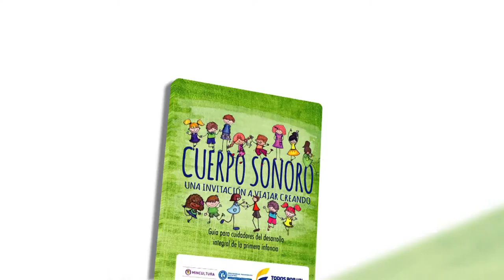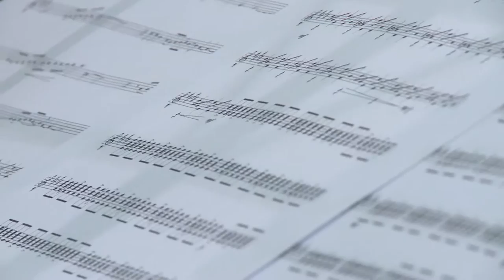Asesorías y Extensión SAE